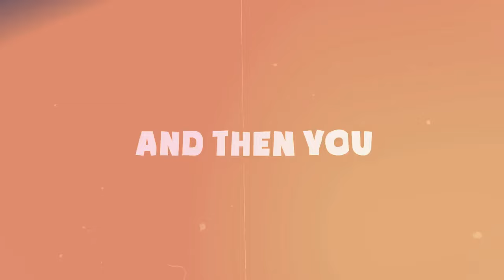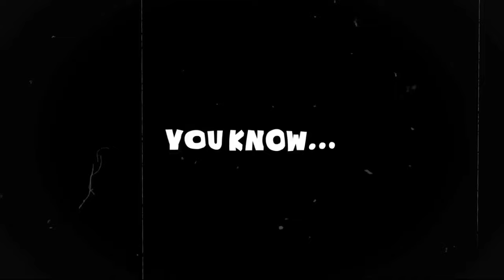The Unique Art Style Of One Piece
The art style of One Piece is pretty underrated, usually overshadowed by it's vast world building and immersive plot.

Edited by: @hunainedits786

Timestamps:
0:00 - Intro
0:27 - Art Style vs. Animation
1:10 - Character Design
2:45 - Animation Progression
6:01 - Anime Adaptation
10:02 - Display of Emotion
10:53 - Hype Building
12:12 - How One Piece Stands Out
12:50 - Gear 5 Effect
16:10 - Outro